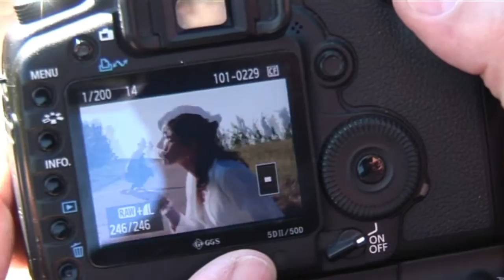Stefan Hasenhündl - Fotografie und Design - Hochzeitsshooting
Video eines Hochzeitsshootings mit Stefan Hasenhündl